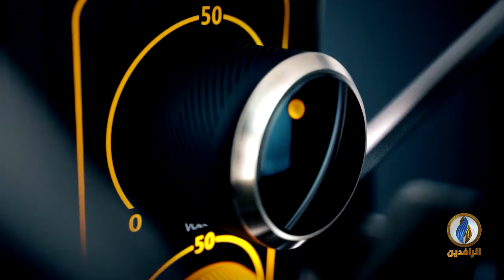بعد 19 عاما.. ذكرى غزوٍ دمّر كلّ شيء!